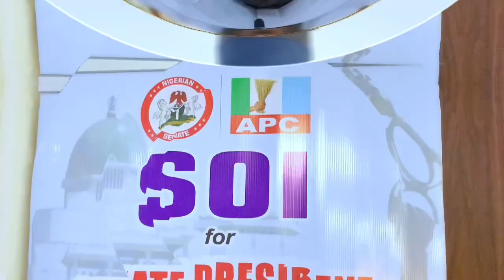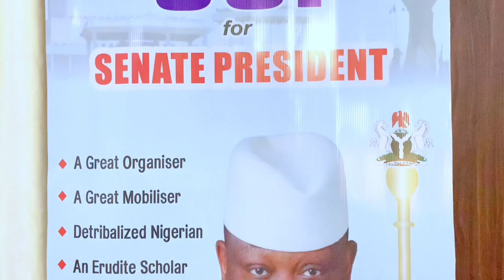10TH ASSEMBLY SENATE PRESIDENT: WHY SEN. OSITA IZUNASO?